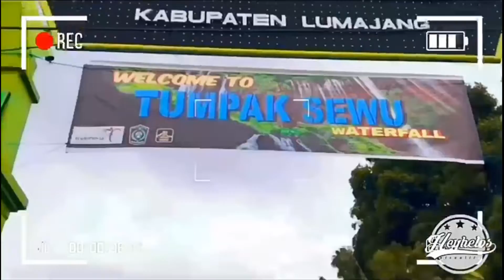PERJALANAN MENUJU tumpak sewu apel gading malang lumajang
Nama lain tumpak sewu Menurut orang lumajang diberinama Percikan surga